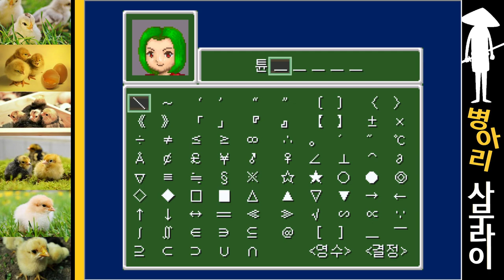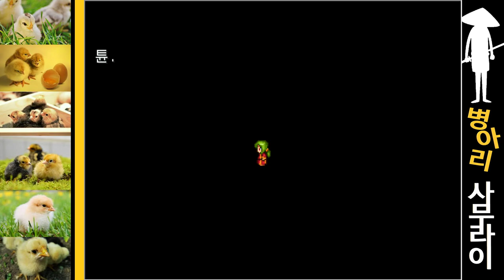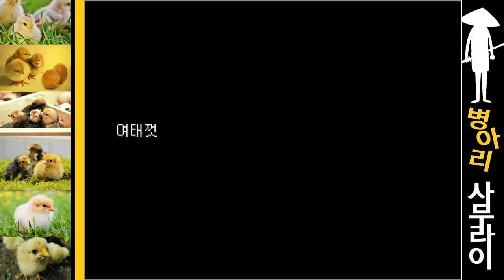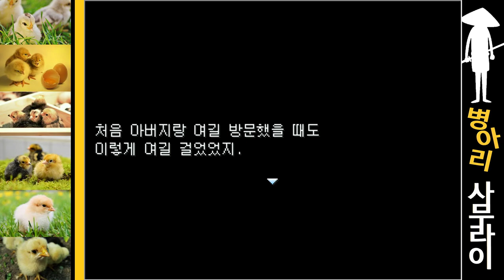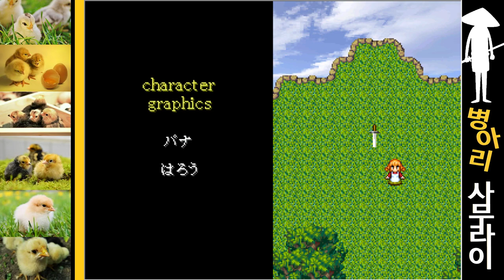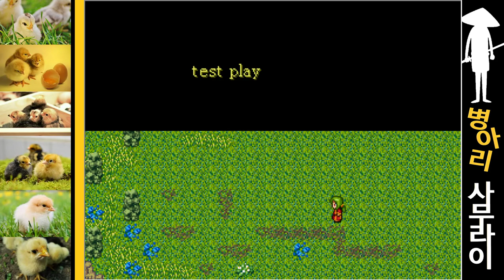병아리 탈을 쓴 고독한 사무라이의 삶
병아리 사무라이 (도바킴)